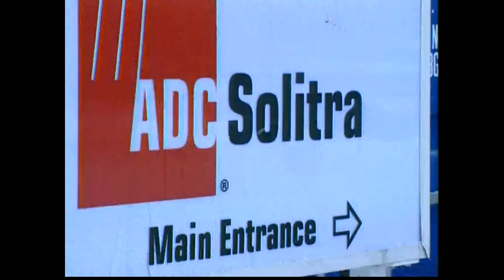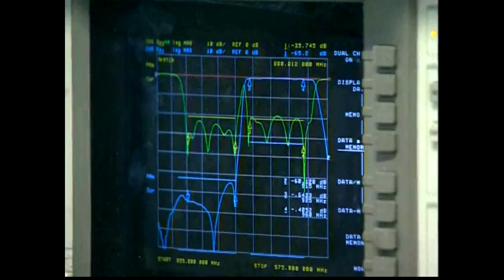Juha Sipilä 1997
Kaikki oikeudet kuuluvat YLE:lle.